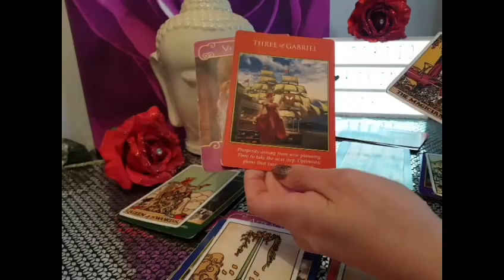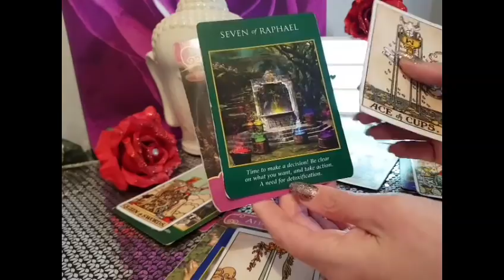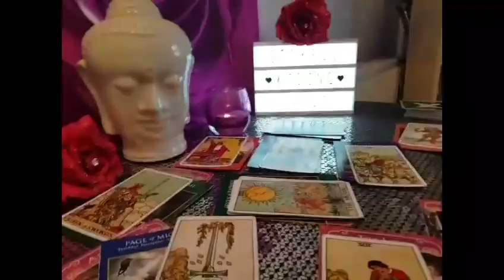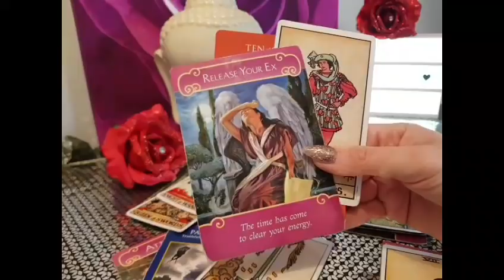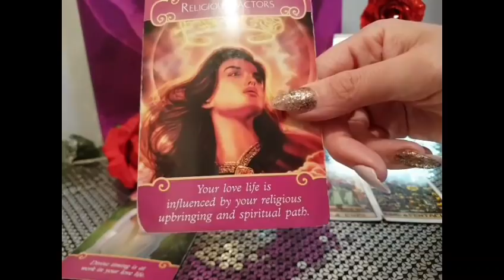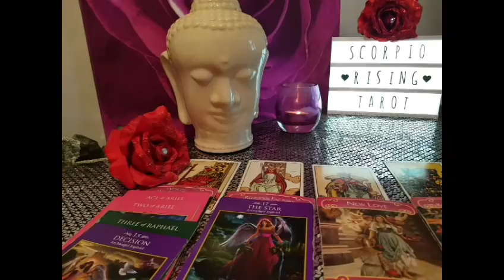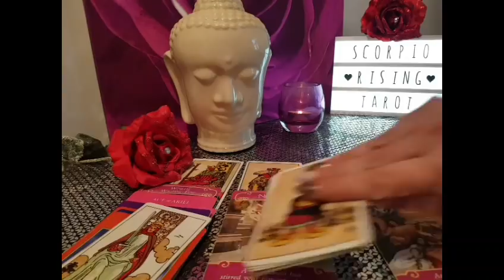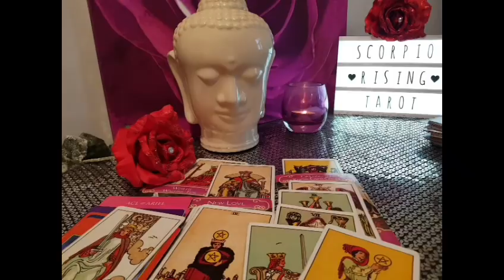Scorpio April 2018 monthly love reading Its a stand off between you both but it will resolve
Snap chat scorpio.rise

Instagram scorpiorisingtarotreadings

Face book scorpio rising psychic tarot

Snapchat readings (3 questions) £10/$15

£25/$30 USD for video recorded reading.

£10/$15 USD for a quick reading (15 minutes or less. Quick readings are written or voice recorded only) 3 questions only!

£10/$15 USD quick photo reading (I will read the energies in the photo and give you information)

£60/$75 USD  1 hour skype reading.

I deal with love, general, career and finance matters. Readings are either video recorded, voice recorded or written depending on what you prefer.